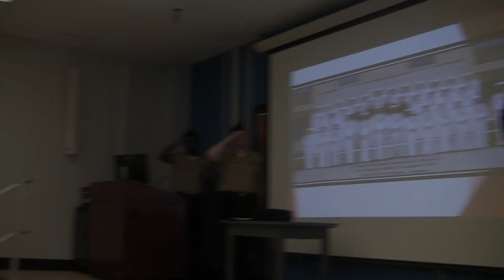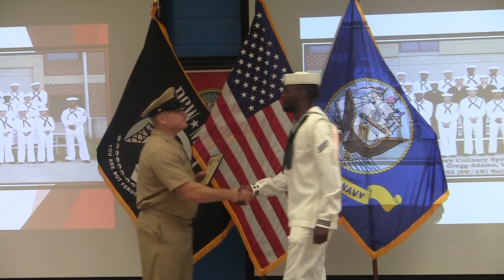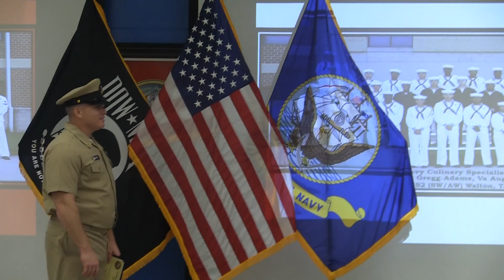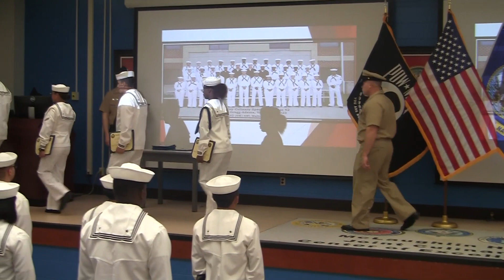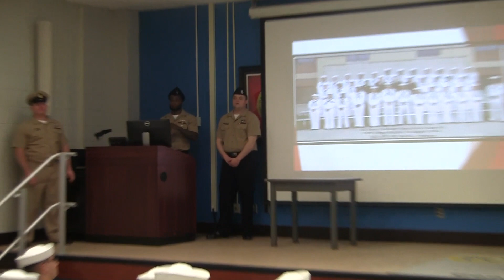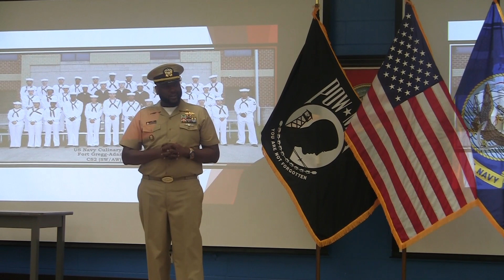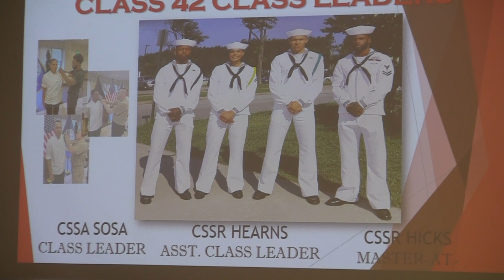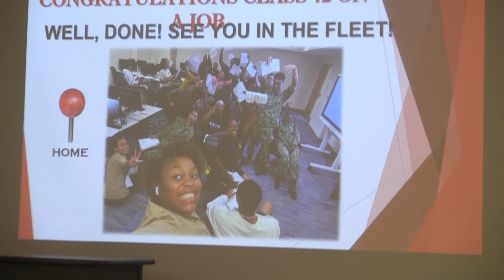NAVY CULINARY SPECIALIST GRADUATION SEREMONY CLASS 42 FORT GREGG ADAMS VA